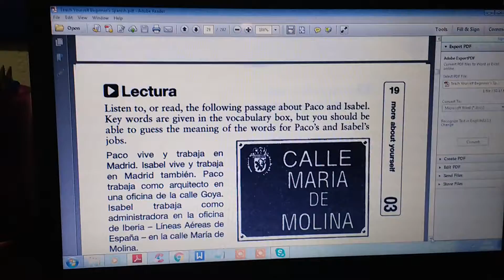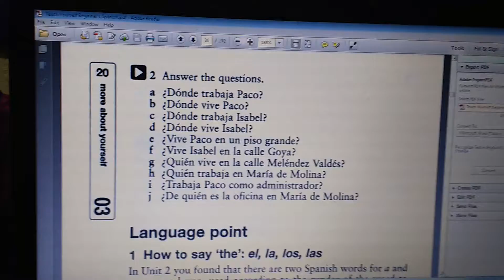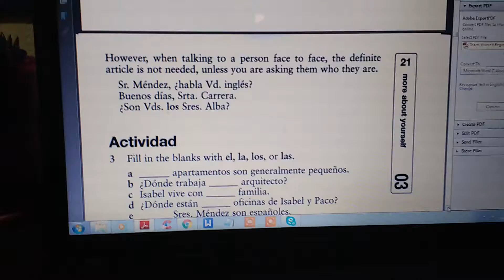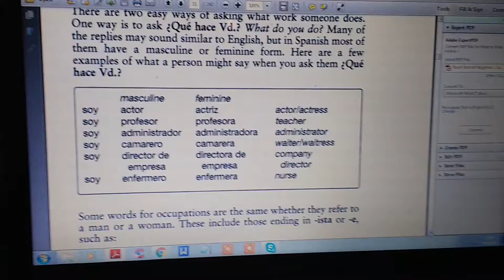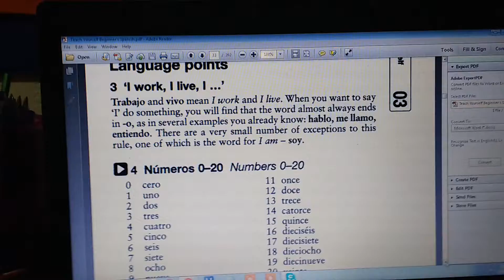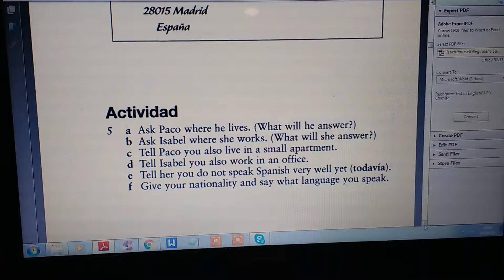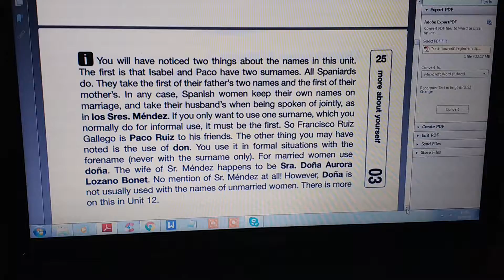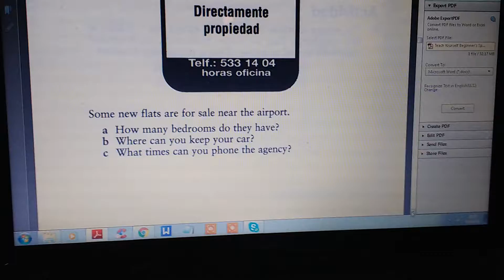Teach Yourself Spanish/Lesson 3 More about Yourself -Mas sobre usted mismo